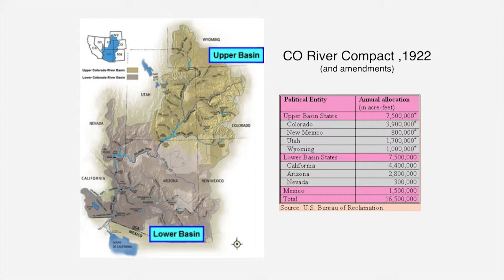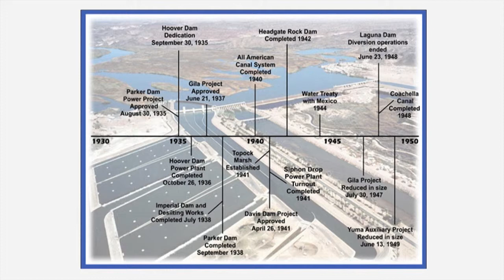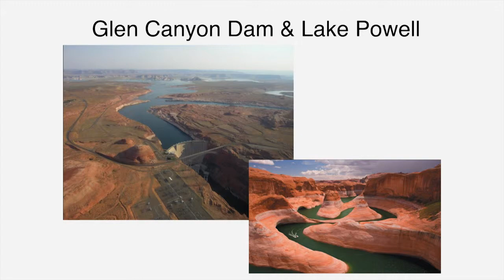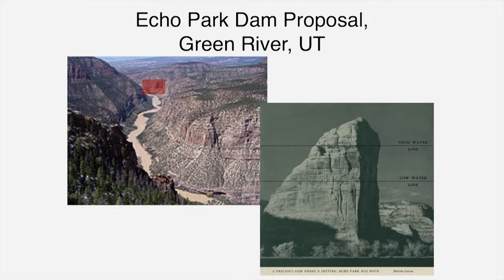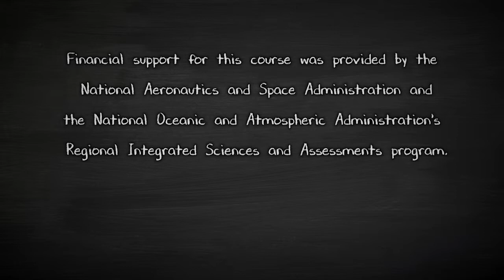History of Development of the Colorado River Basin: The Era of Big Dams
Guest lecture by Dr. Paul Lander, University of Colorado Boulder